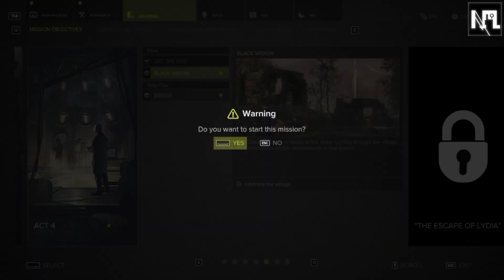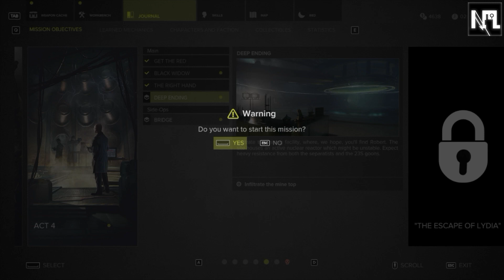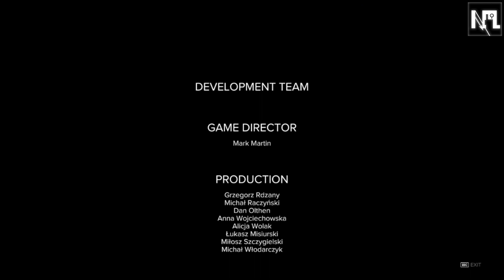SNIPER GHOST WARRIOR 3 PART 11 PC Gameplay Walkthrough PC Max Settings 1080p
The player takes the role of U.S. Marine Captain Jonathan "Jon" North,[3] who, along with his brother Robert, is sent to the Russian-Ukrainian border to destroy an abandoned stockpile of Soviet-era bio-weapons before they're stolen by terrorists. The two succeed in their mission, but are ambushed by an unidentified group of special forces soldiers, led by a man named Vasilisk who plays a game of Russian roulette with Jon before knocking him out and capturing Robert.

Two years later, Jon is sent to Georgia to help destabilize the local Georgian Separatist cells, who are reported to be receiving an abnormally high level of funding and resources. Jon accepted the assignment with the hidden agenda of locating his brother Robert, after hearing intelligence chatter placing him in the region. He is assisted by his JSOC handler Frank Simms, a Georgian ex-special forces sniper named Lydia with whom he was formerly in a romantic relationship, and Israeli Mossad agent Raquel, who is in the region looking to capture and recruit a Russian scientist named Sergei Flostov whom she believes is being held by the Separatists.